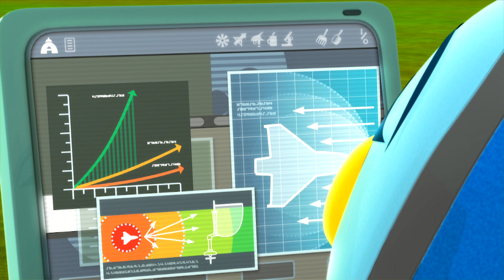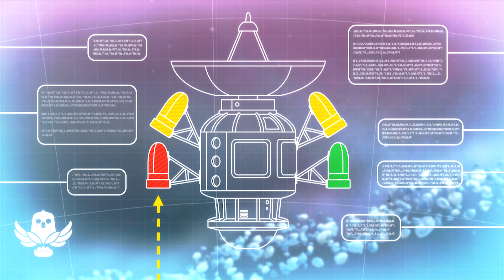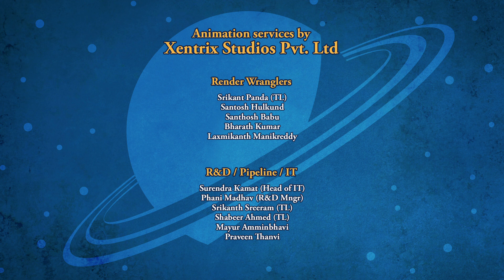SPACE RACERS: Above and Beyond Space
After a spirited Orb-O game in which Eagle displays his usual athleticism (as well as a bit of showboating), Robyn does a scientific analysis of his “patented spin-fling-and-score move,” and suggests improvements.

Eagle, however, is all about instinct – and wants no part of Robyn’s ideas. But when the team is sent to correct the course of an errant deep space probe that is unexpectedly heading towards certain destruction in Saturn’s rings,

Eagle is faced with a choice of much greater consequence than in any Orb-O game. Will he embrace Robyn’s analysis, which just might save the day… or will the probe, and maybe the team, become lost forever in Saturn’s rings?